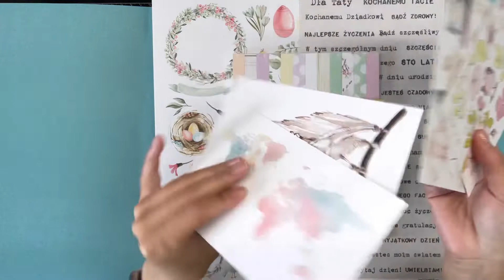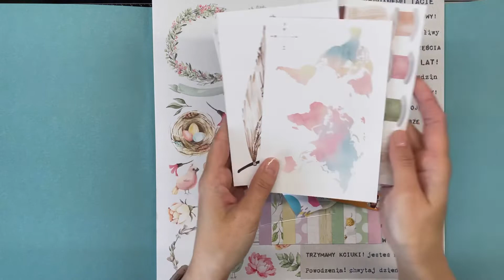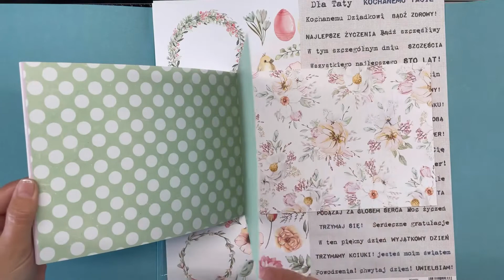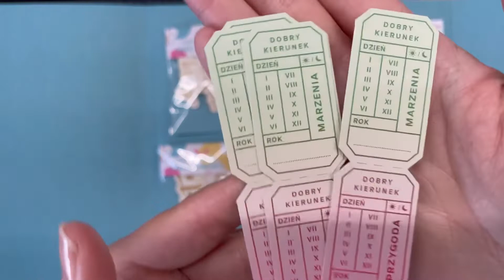Produkty tylko dla Klubowiczek Fussy Cat | scrapbooking | P13 | unboxing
Heyka. Udało się nagrać unboxing zakupów w Fussy Cat, czyli sklepie detalicznym marki P13.
Na początku papiery i tekturki z kolekcji "The four seasons - spring" , które zakupiłam z 10% rabatem ( rabat na czas członkostwa w Klubie)
a w drugiej części filmiku produkty, które są dedykowane Klubowiczkom.
Są to specjalne naklejki, których nigdzie indziej nie można kupić tak samo jak tekturki oraz dodatki.

Jeśli masz pomysł na kolejny filmi lub potrzebujesz wgłębić się w jakiś konkretny temat, to daj znać w komentarzu, a postaram się pomóc.

nabór do 2. edycji do Fussy Cat Club jest otwarty od 1 do 17 kwietnia 2022r.

PS- codziennie możecie złapać się ze mna na instagramie :) @love_paper_crafts

Kreatywnej dnia dla Ciebie :)